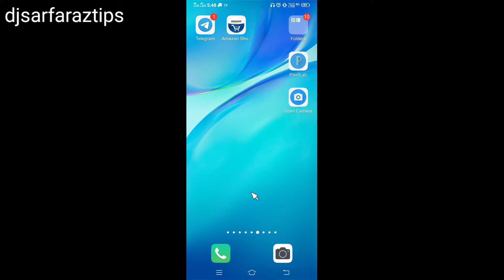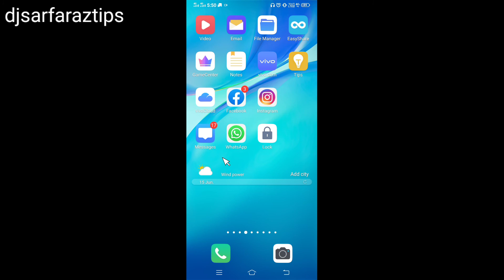Facebook Par Friend Request Kaise Bheje ? how to send friend Request On Facebook